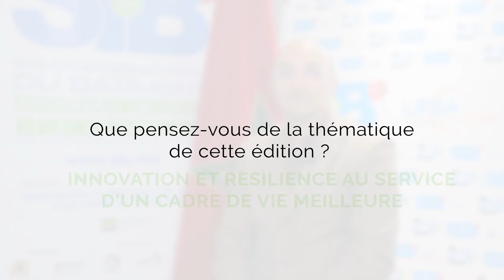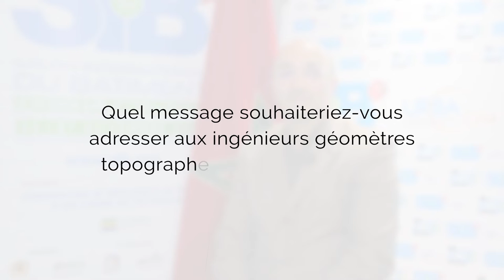Khalid YOUSFI - SIB TV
Président de l'Ordre national des Ingénieurs Géomètres Topographes à l'occasion de la 18ème édition du Salon International du Bâtiment - SIB 2022.